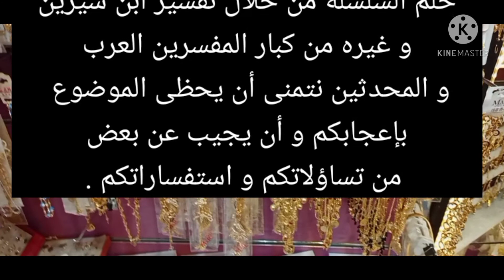تفسير حلم ضياع أو فقدان السلسه في المنام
حلم ضياع السلسه